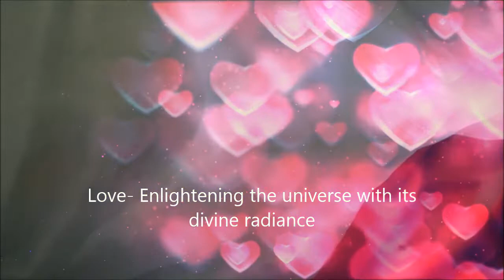Petals of love trailer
“Petals of Love", compiled and edited by Manoj Krishnan is a fragrant bouquet of refreshing and inspiring poems composed by ninety eminent poets of thirteen countries. Love is the most powerful word in the universe that enlightens us with its divine radiance. Humankind can attain inner peace, lasting joy, and spiritual awakening by submerging into this ethereal emotion.

Asian Literary Society’s “Petals of Love" is a splendid collection of love poems that would enthrall, delight and captivate the reader’s heart.